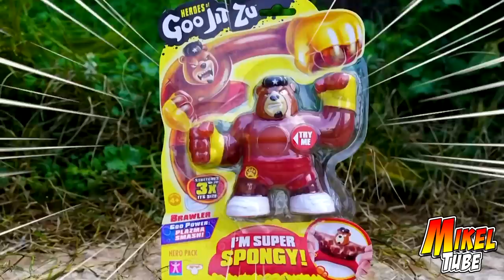Nos ataca un Tiburon y un Cocodrilo goo jit zu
Mikel y Leo entrenan con el maestro Chen para conseguir realizar las magias especiales Goo Jit Zu y ser auténticos  Héroes de Goo.